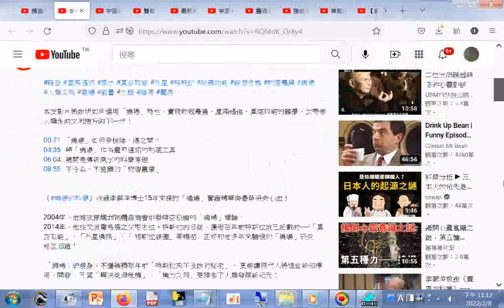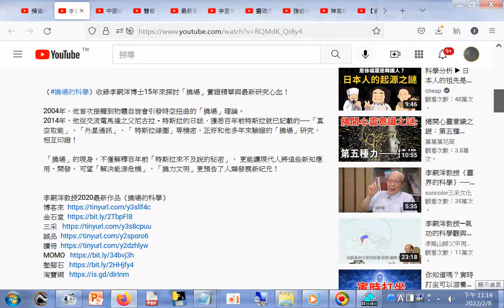分享 李嗣涔教授《撓場的科學》──照亮未來人類物理農業、星際通信、新能源之路！_+網址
閩南語讀經影片合輯